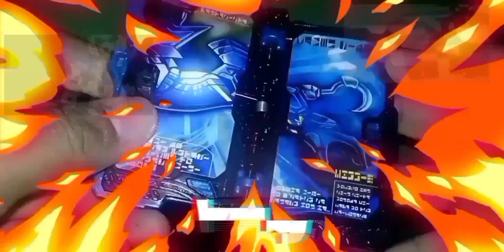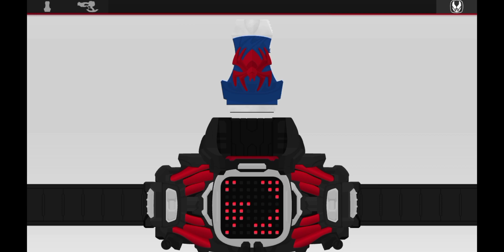Twoside Driver and Demons Driver Flashbelt Android